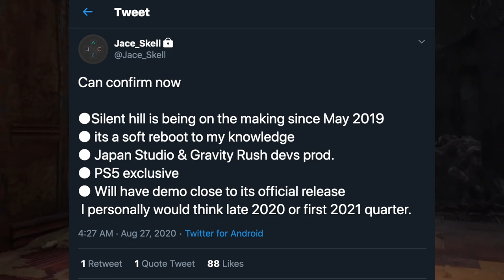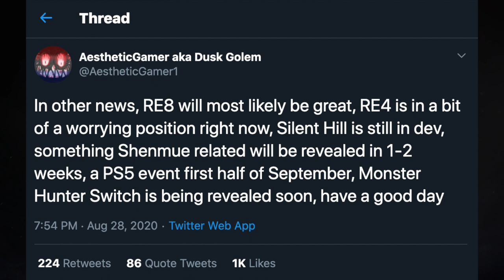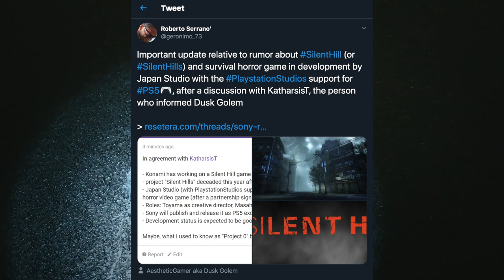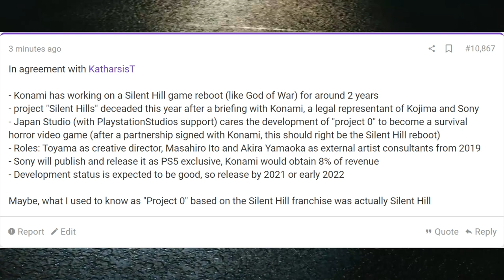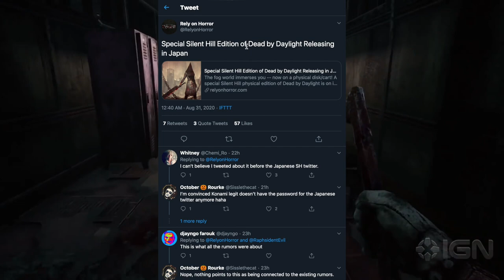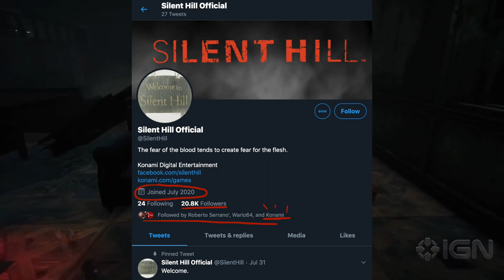Silent Hill Reboot For Ps5 Is All But Confirmed And I Have Proof -All Leaks Announcement Coming Soon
Silent hill for ps5 is coming and there hs been enough proof that the title is real and coming. I got all the silent hills proof from dusk golem and roberto serrano to hold this claim. Theres a lot of it that has been talked about in the konami twitter account, the new silent hills twitter account and the dead by deadlight silent hill dlc. When will we get silent hill? Is silent hill coming to ps5? Will there be a silent hill reboot? All silent hill leaks and information is in this video and i talk about it. Don't worry all the waitinf for silent hill will be done at the new playstation event where sony will annouce the silent hill game from SIE japan studios. Drop 10 likes my guys.